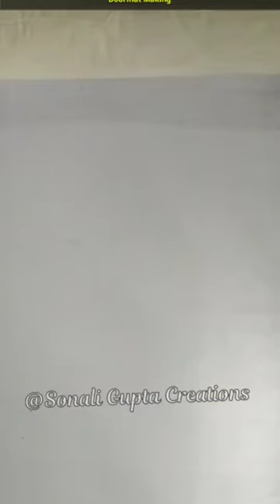shorts youtubeshorts ytshorts shortsfeed diydoormat doormat